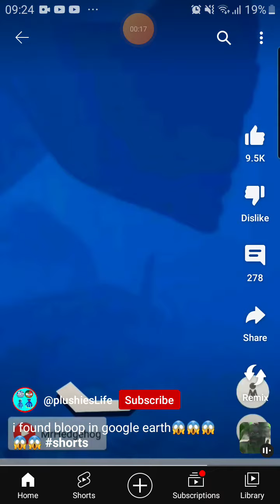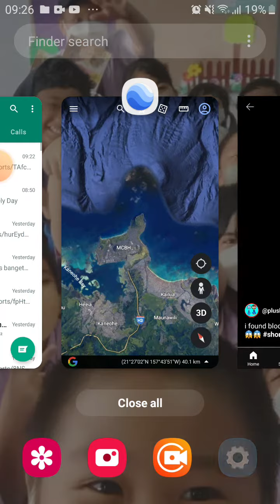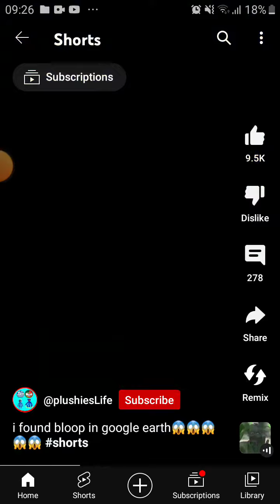Boong Lagi Boong Lagi Ges 🗿🗿